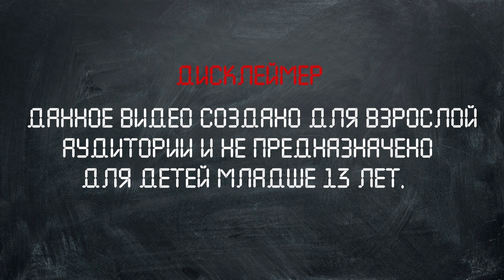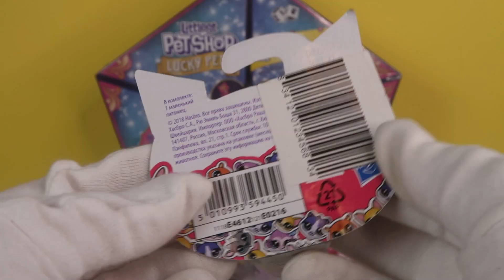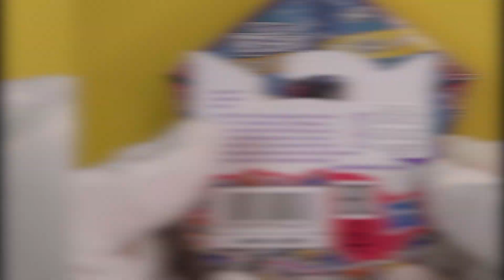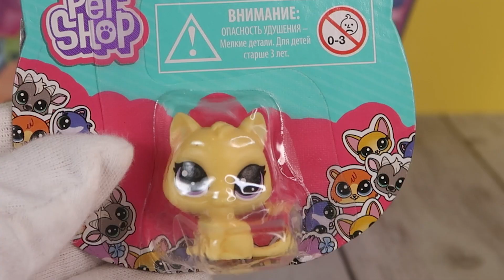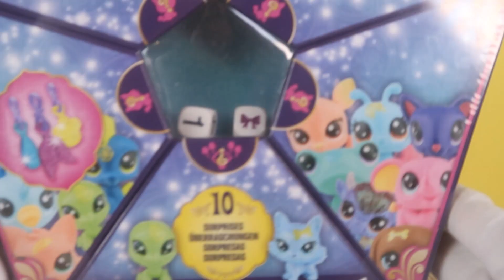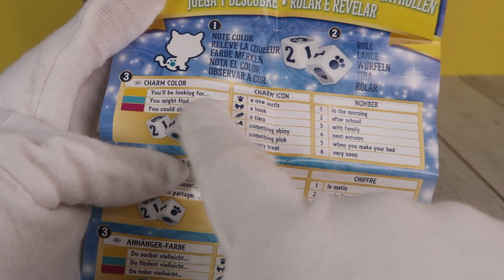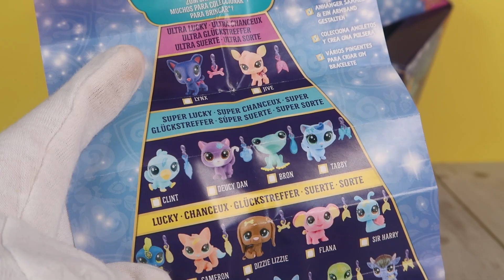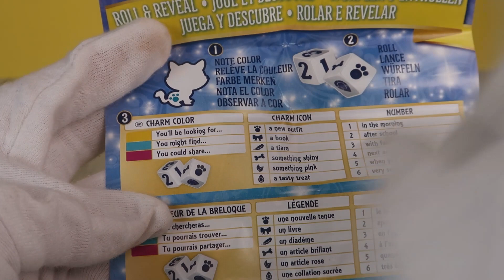Питомцы Lucky pets ★ LPS 🧞‍♂️3 серия и другие зверюшки ★littlest Pet Shop★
Большой набор с петами Лаки петс. кто нам попадется?

★Ребята, добрый день! Если есть возможность и желание помочь финансово на закупку пасхальной продукции для обзоров, то оставляю ссылочку. Сумма может быть любой,
даже 1р.

- фото-спойлеры новых обзоров
- ежемесячные розыгрыши повторных игрушек
- Возможность влиять на контент, участие в опросах